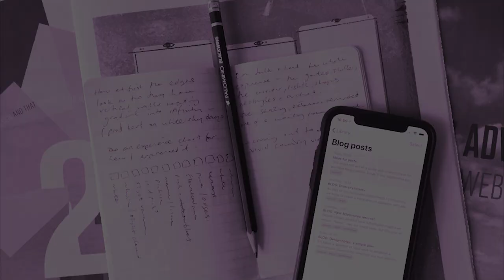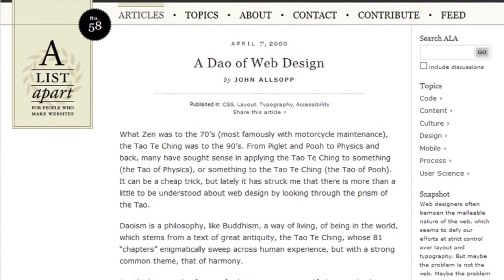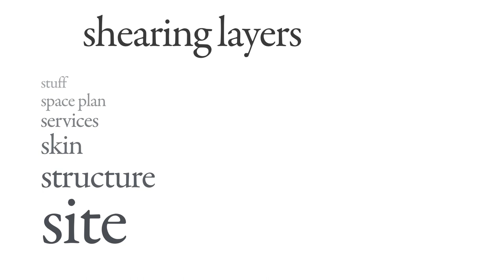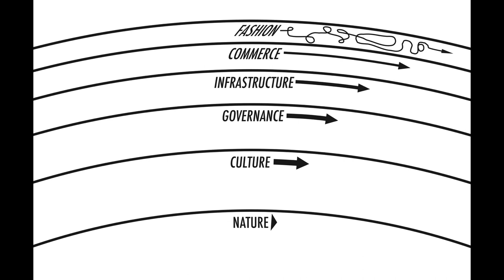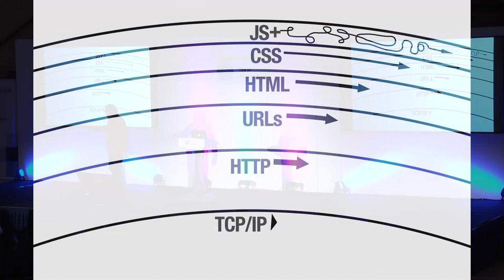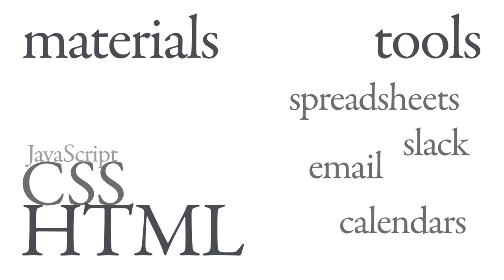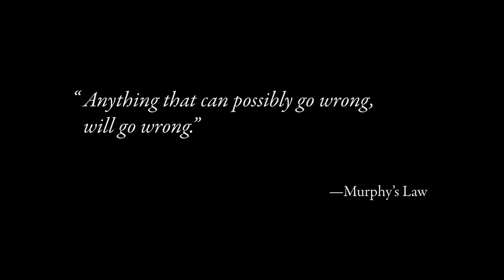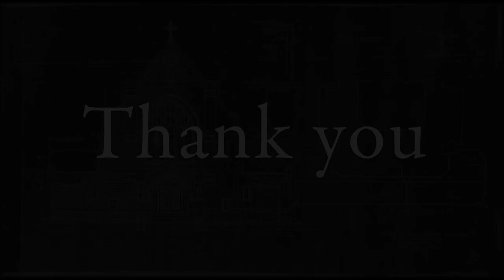Building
Presented by Jeremy Keith at New Adventures, 24th January 2019, Nottingham, UK.

Every new medium looks to what has come before for guidance. Web design has taken cues from centuries of typography and graphic design. Web development has borrowed metaphors and ideas from the world of architecture. Let's take a tour of some of the most influential ideas from architecture that have crossed over into the web, from pattern languages to responsive design. Together we'll uncover how to build resilient, performant, accessible and beautiful structures that work with the grain of the materials of the web.

Our website has a page dedicated to Jeremy's talk with related resources, reading list, and other material.

Our next event is Thursday 23rd January, 2020. Join our mailing list for updates and early access: